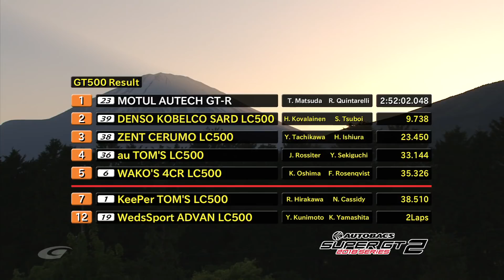TOYOTA GAZOO Racing SUPER GT 2018年 第2戦 富士 ダイジェストムービー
富士スピードウェイでSUPER GT第2戦が500kmレースとして開催。LEXUS勢は中盤まで首位を走行しましたが、2度目のピット作業で逆転を許し、ヘイキ・コバライネン／坪井　翔組 DENSO KOBELCO SARD LC500 39号車が2位、立川 祐路／石浦 宏明組 ZENT CERUMO LC500 38号車が3位表彰台。4位、5位にもLEXUS LC500が入り、LEXUS勢は惜しくも勝利を逃したものの、長丁場のレースで2位から5位を占める結果となりました。GT300クラスでは嵯峨 宏紀／平手 晃平組 TOYOTA PRIUS apr GT 31号車がレースを通して上位を争い、2位表彰台を獲得しました。